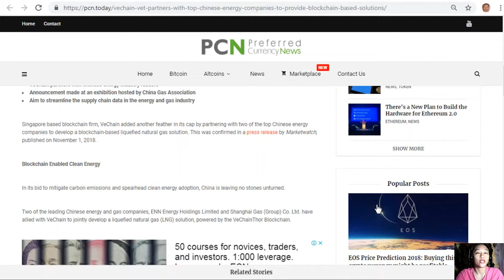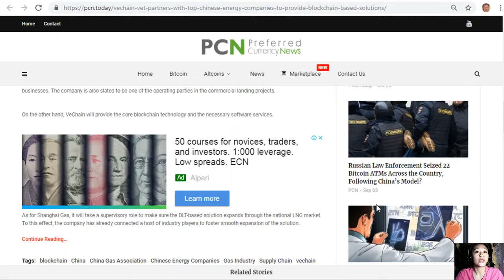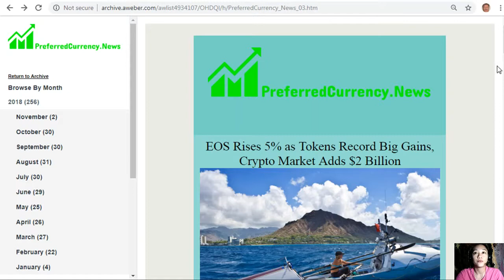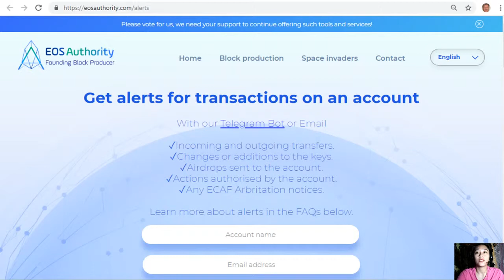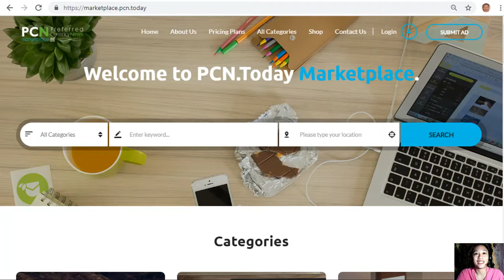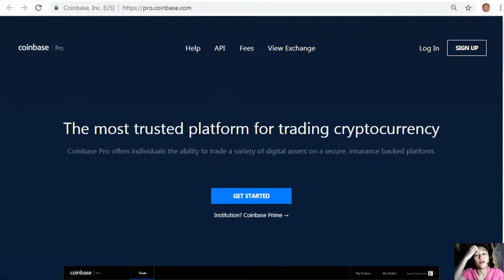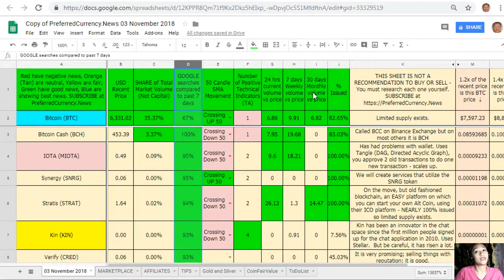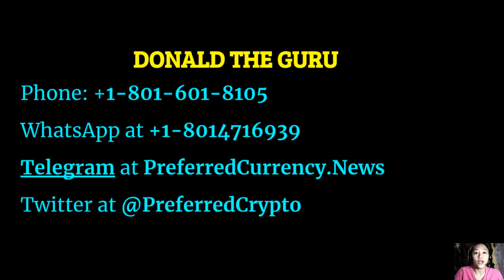PCN TODAY: VeChain (VET) Partners with Top Chinese Energy Companies